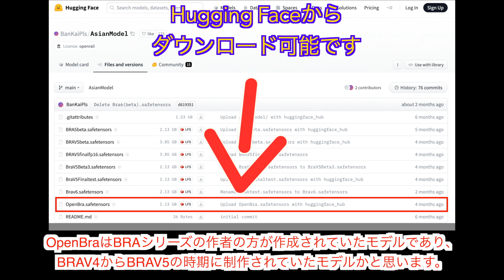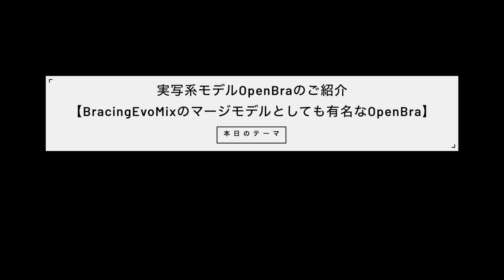OpenBraで現実にいそうな可愛らしい女の子を生成する - Stable Diffusion 画像生成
今日はBRAシリーズでおなじみの作者の方が作成されていたOpenBraという実写系のモデルについて紹介します。
こちらもBRAシリーズ同様に、現実にいそうなリアル感のある女の子を生成することが可能です。
ぜひこの動画を見てOpenBraの概要や生成される女の子の特徴を感じ取ってもらえたらと思います！

■目次
0:00 - 本日の動画
0:36 - OpenBraについて
2:00 - BracingEvoMixのマージモデルとしても有名なOpenBra
3:10 - まとめ

■関連リンク
OpenBra

その他の実写系のモデル紹介については以下の再生リストをご覧ください